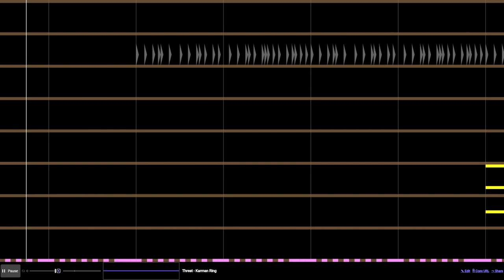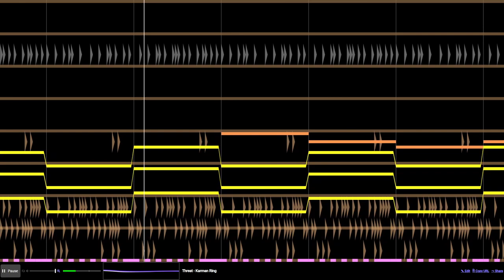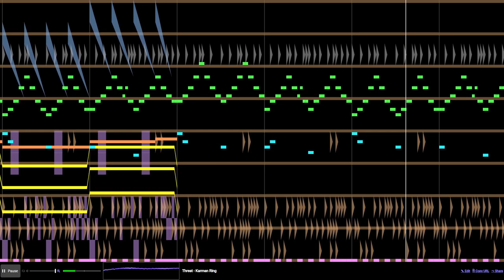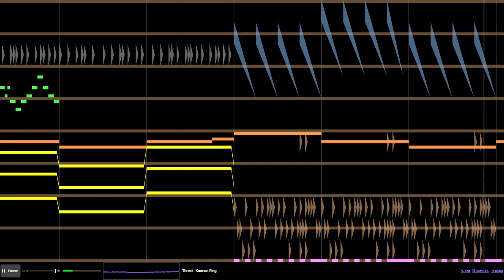Threat - Karman Ring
The Karman Ring is a mysterious construct near the outskirts of space that may serve as a hub that connects all regions together.

Song: Threat - Karman Ring
Album: Positive Reinforcement
Track Number: 2
Dated: 2023/11/05

Composed by Meeper Creepertown
Cover Art by Meeper Creepertown

Made for Kiru as a birthday gift, then expanded the region concept.

[ THIS REGION DOES NOT EXIST, ITS JUST A CONCEPT ]

The "Karman Ring" - play on the real Kármán line at the edge of space, and Rain World Karma - is a region only accessible by hibernating in one of the specific vista shelter in each region with 10 karma. Upon waking up, you will now be in the Karman Ring. You will not encounter enemies, at least the one you are used to...

Just a fun concept I came up with, the region nexus that can only be accessed at max karma. Just an ancient UFO in the sky. Mysterious, ominous.

// Feel free to use, with or without permission.